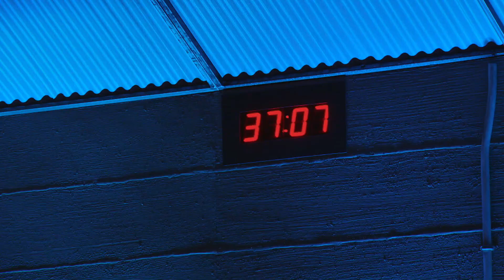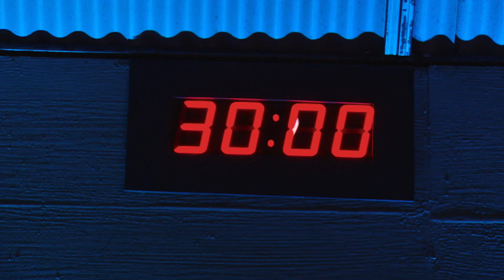Sopa que Bobby nunca fez na sua vida | Gyro de cordeiro deixa Bobby em apuros | Food Network Brasil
Bobby enfrenta uma grande adversária com um prato difícil de fazer, que ele nunca preparou na sua vida. Será que ele consegue vencer esse desafio?